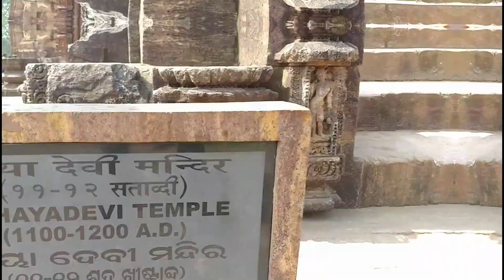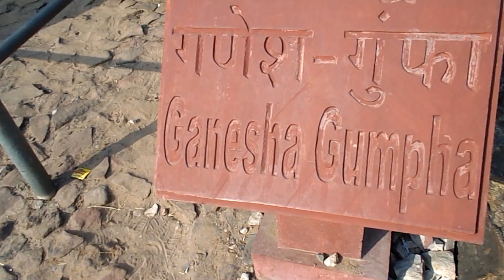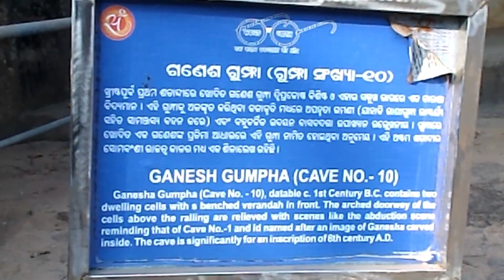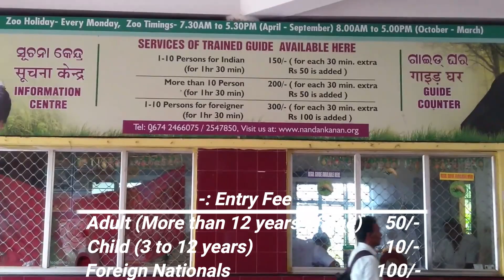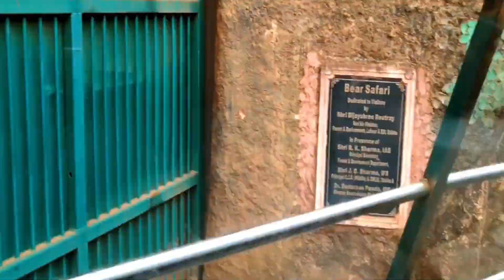PURI Sight Scene Ride-on Bike 12/2019| Episode -2 | Orissa Moto Vlog | konarak temple, Udaygiri...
Hi friends, my name is Biswajit Sil as Bong Vagabond and I love to travel and shoot nature's beauty, so I start the channel for sharing my experience with you.

                                   : GEAR USED :
For shoot (Mobile) - Redmi 3sprime
Moto Vlog (Mobile) - REdmi 3sPrime & Nikon             digital camera
Bike (not mine) - Yamaha fz25 matt black edition

On behalf of: IndianRaga
 (2) Song - Heroes Tonight (feat. Johnning)
Artist - Janji
Autor - Warner Chappell, UNIAO BRASILEIRA DE EDITORAS DE MUSICA - UBEM, Warner Chappell, ASCAP, Featherstone Music (publishing), LatinAutor, and 24 music rights societies